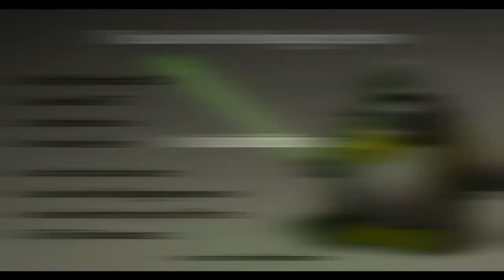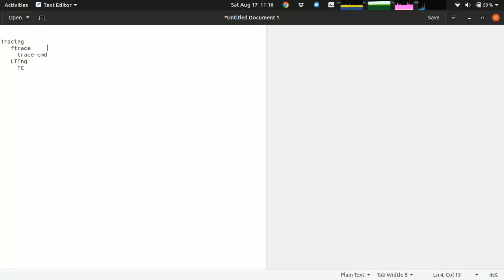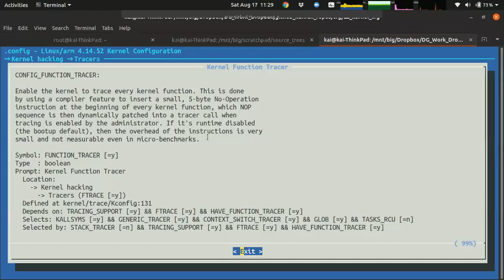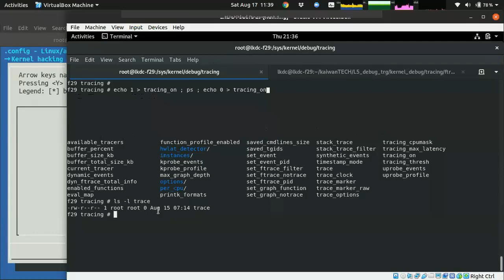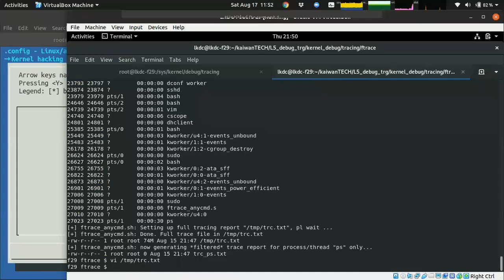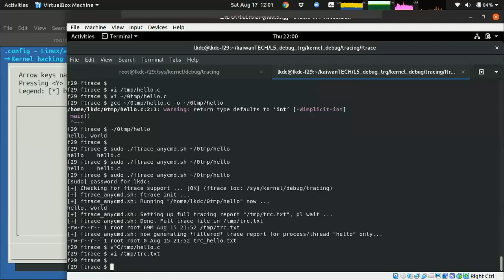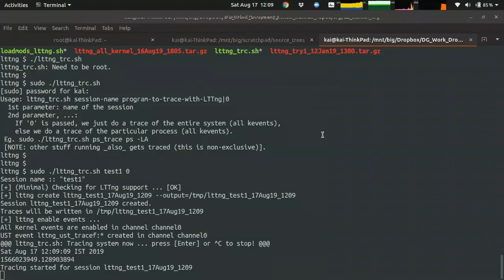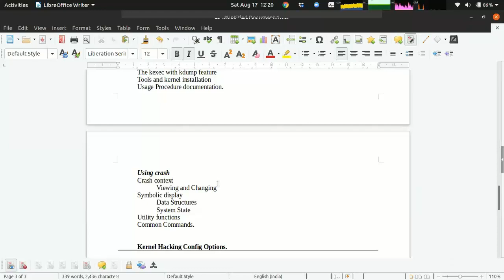Linux Kernel Space debugging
free session on Linux Kernel space debuging